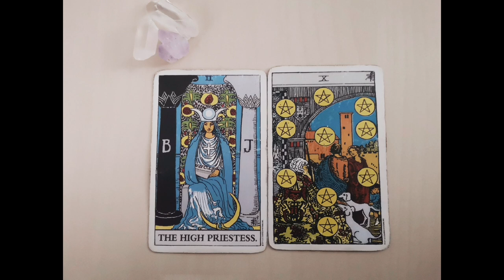The High Priestess & Ten of Pentacles 🌙🌾 Tarot card combination and its meaning.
0:00 intro
0:22 the combination of the high priestess and ten of pentacles